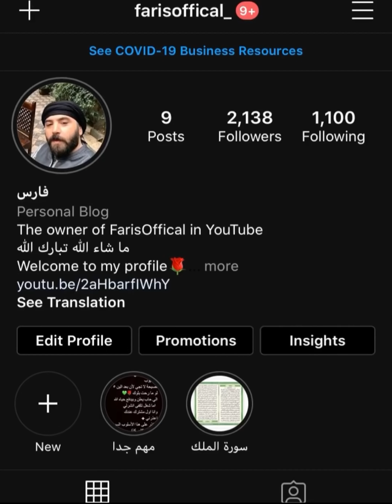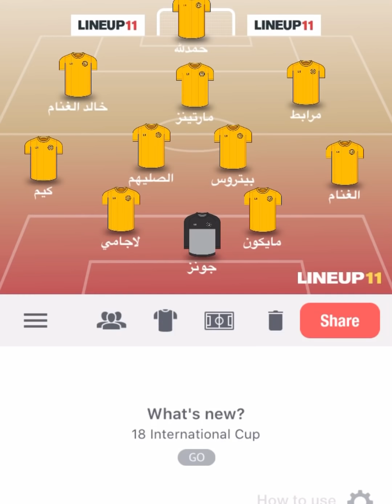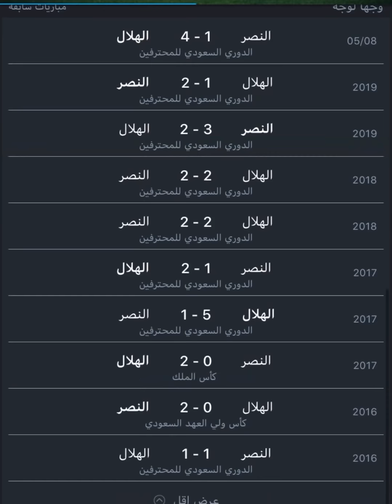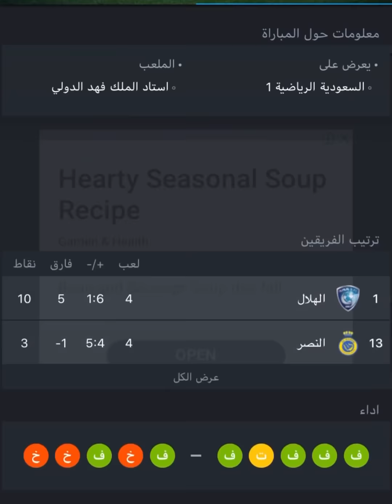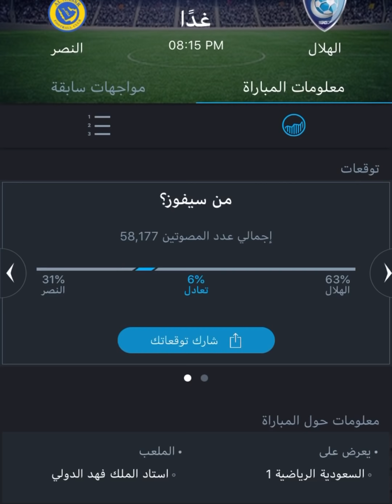‏من سيحقق الانتصار في الديربي ‏الهلال او النصر؟ 💙💛🔥🔥| توقعاتي لقمة الجولة بين الزعيم والعالمي 🔥